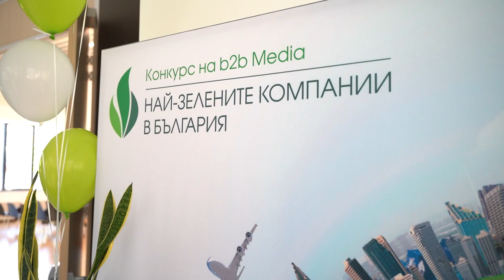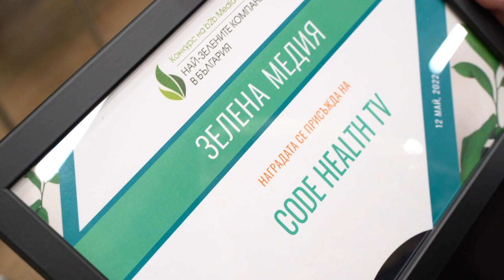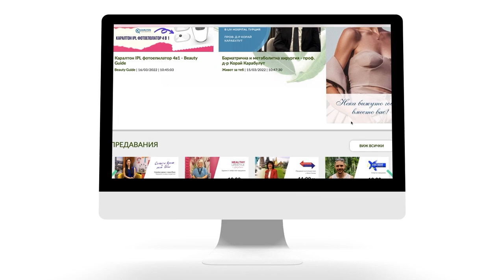Code Health TV с първо престижно отличие от конкурса "Най-зелени компании в България"!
На 12 май се проведе 12- то издание на конкурса "Най-зелени компании в България", организиран от b2b Media.
За 12-та година класацията на b2b Media, оцени и отличи най-зелените компании, опериращи в България. Малки и големи компании, показват, че наистина постигат промени в своите екологични показатели и развиват бизнеса си по отговорен за природата начин.
Тази година, кандидатурите надвишиха 800 и всички те са отчели постигането на "зелени" цели и реализирането на устойчиви корпоративни стратегии.
На престижната церемония, компаниите получиха отличие в 33 категории. Специални награди бяха дадени в категории Зелена медия, Зелена личност и Зелено перо. На 12-то издание на конкурса "Най-зелени компании в България", единствената здравна медия в България, Code Health TV, бе отличена в категория "Зелена медия". Престижното отличие идва във важен момент за медията - подготвянето на трети сезон и обновяването на програмната схема с нови предавания, които са насочени към още по-задълбочено отразяване на проблемите свързани със здравето, опазването на околната среда и развитието на зелените политики!
Кандидатурите тази година, са оценявани от компетентно жури с председател Надя Маринова, създател на конкурса "Най-зелени компании в България"
Сред присъстващите на събитието, бяха министърът на Околната среда и водите, Борислав Сандов, народния представител и бивш министър на околната среда и водите и част от журито на конкурса, Ивелина Василева, представители на бизнеса и банковия сектор.